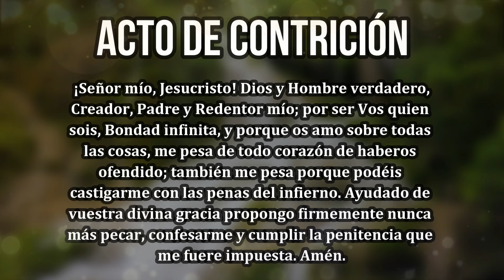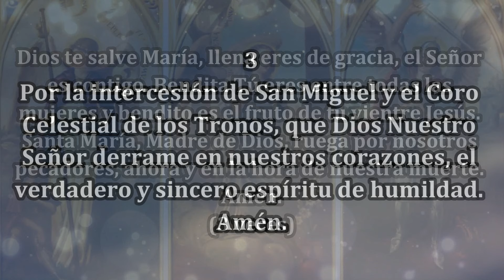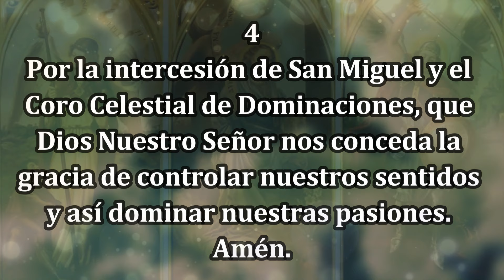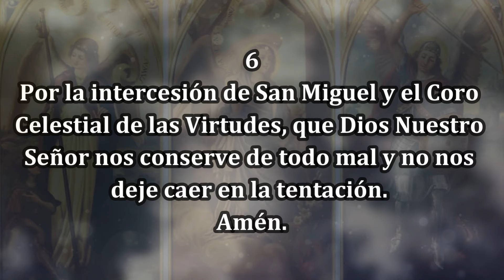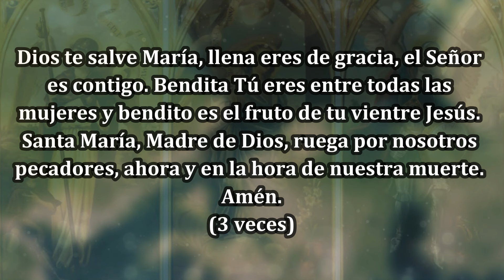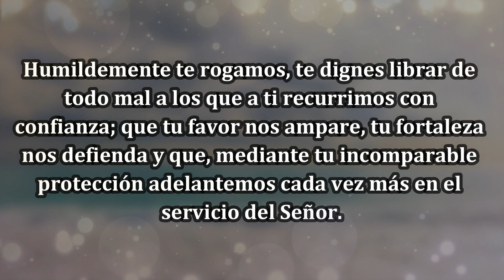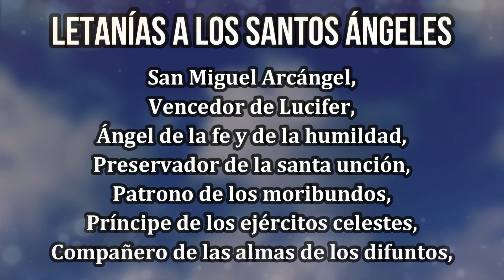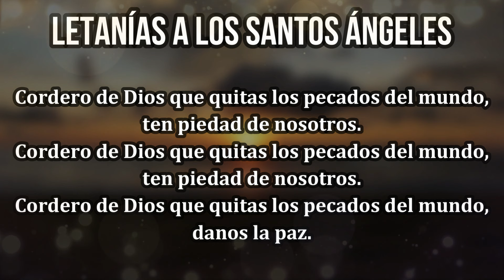Corona a los Santos Ángeles - 13 de septiembre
El mes de septiembre es dedicado a los Santos Ángeles y Arcángeles. Coronilla dedicada a todos los Santos Ángeles para pedir su intercesión. 13 de septiembre